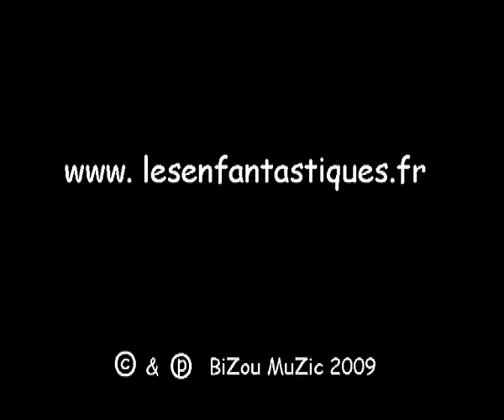LA CHANSON CHOCOLAT - Les Enfantastiques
LA CHANSON CHOCOLAT - Les Enfantastiques Lachansonchocolat un petit air à croquer...
Avec ce clip extrait de leur album YENAASSEZPOURTOUTLEMONDE", volume 4 de la collection LesEnfantastiques, projet créé et dirigé par

                            LA CHANSON CHOCOLAT
refrain:
C'est la chanson chocolat
Un petit air à croquer
Quand on est tout raplapla
Et qu'on ne veut pas craquer
Chant' la comm' un perroquet
Et tu verras oh la la
Comme tu s'ras OK OK

1°
Qu'il soit noir ou qu'il soit blanc
J'aim' le chocolat comme les gens
S'il est mélangé au lait
Le monde me plaît tel qu'il est
Quand j'ai l' moral qu'est KO

Je mange un kilo d' cacao
Plein de tablettes aux noisettes
Et j'ai envie de faire la fête

2°
Dans un bol ou tartiné
Au p' tit déjeuner, au goûter
Parfois tellement fondant
On fond devant comme des enfants
Bien cuisiné en gâteau
Avec des bougies, des cadeaux
En poudre ou en p' tits carrés
Il rend la vie douce et sucrée

refrain